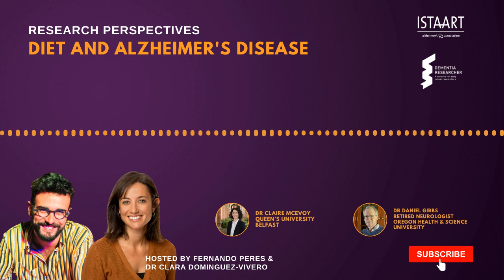Diet and Alzheimer's Disease - ISTAART Research Perspectives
The best way to reduce your risk of dementia is to adapt various aspects of your lifestyle, including eating certain foods, taking regular exercise, not smoking, and maintaining normal blood pressure and cholesterol levels. Evidence shows that a diet rich in fruit, vegetables, and cereals, and low in red meat and sugar could help reduce dementia risks. However, nutrition and dietary components are challenging to research with controversies still raging around the role of many micronutrients and health outcomes in dementia, which is why what to eat, what not to eat, how often and how much is constantly in the news.

In this ISTAART Research Perspectives Special, Fernando Peres and Dr Clara Domínguez Vivero get two perspectives on diet and nutrition and its connections to cognition and dementia, from the researcher and the person who lives with the disease.

This time we are joined by Dr Claire McEvoy, Senior Lecturer in Nutrition and Ageing Research at Queens University Belfast. Claire is a Dietitian and Senior Atlantic Fellow at the Global Brain Health Institute. Her research investigates the role of nutrition (particularly plant-based diets) and other lifestyle behaviours in age-related disease, with a special interest in cognitive decline. Her focus is on epidemiologic investigation of diet and dementia risk across the life-course, and the design and evaluation of interventions targeting behaviour change to improve cognitive health and well-being.

Our second perspective comes from Dr Daniel Gibbs, Retired Neurologist from Oregon Health & Science University, Portland, USA. Daniel retired in 2013 due to developing Mild Cognitive Impairment due to Alzheimer’s disease. Since then, he has been studying and writing about his own brain and disease for a book titled ‘A Tattoo on my Brain: A Neurologist’s Personal Battle against Alzheimer’s Disease’. He has also continued to work on several journal papers and has a blog

Find out more about our hosts and guests and review a full transcript of this podcast on our website at:

This podcast is brought to you in association with Alzheimer's Association, Alzheimer's Research UK and Alzheimer's Society, who we thank for their ongoing support.